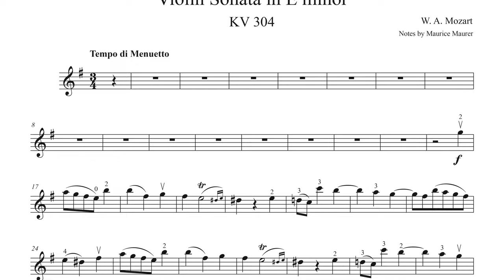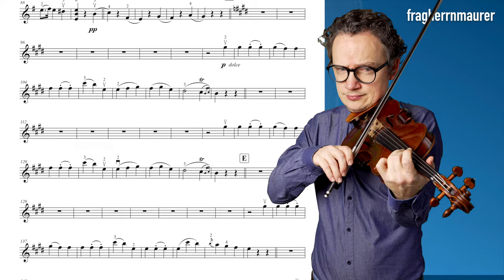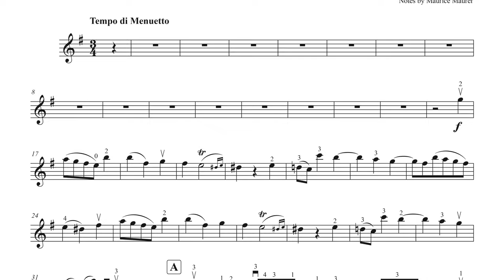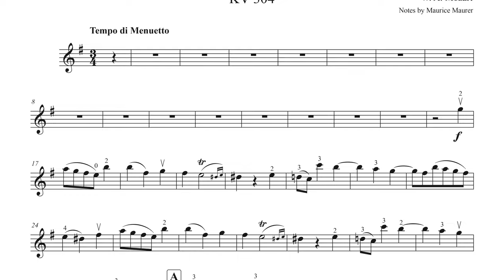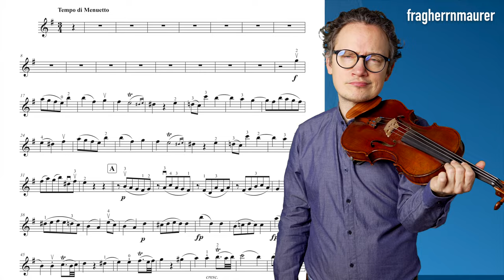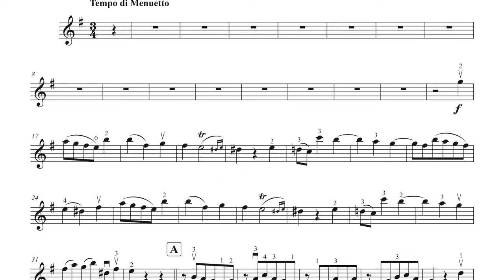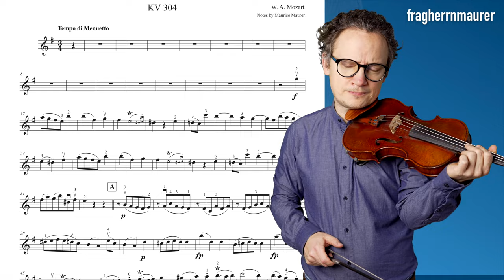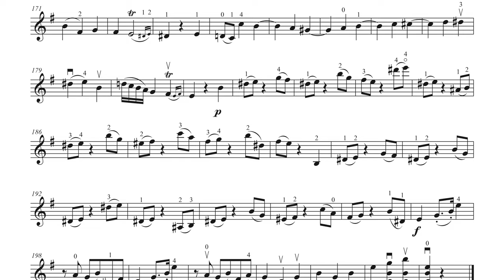Mozart Violin Sonata in E minor 2. Movement | Violin Sheet Music | Playalong | Piano Accompaniment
W. A. Mozart Violin Sonata in E minor KV 304, 2. Movement "Tempo di Menuetto" + violin sheet music + piano accompaniment, different tempi: 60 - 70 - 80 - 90 and 100

▬  Content  ▬▬▬▬
0:00 - My Playing Tempo 100
6:18 - Piano Accompaniment 100
12:40 - My Playing Tempo 60
23:14 - Piano Accompaniment 60
33:46 - My Playing Tempo 70
42:50 - Piano Accompaniment 70
51:53 - My Playing Tempo 80
59:49 - Piano Accompaniment 80
1:07:46 - My Playing Tempo 90
1:14:51 - Piano Accompaniment 90
1:21:56 - My Playing Tempo 100
1:28:20 - Piano Accompaniment 100